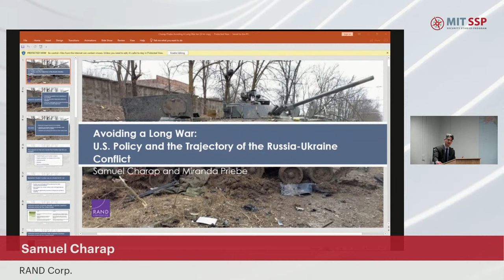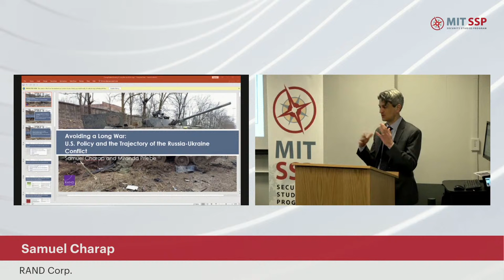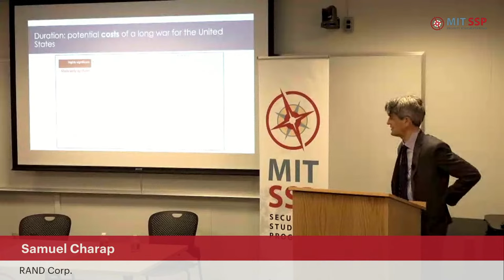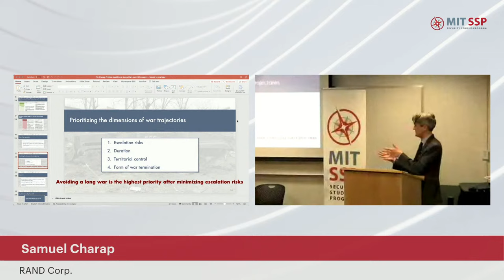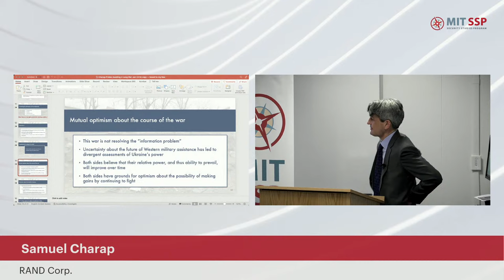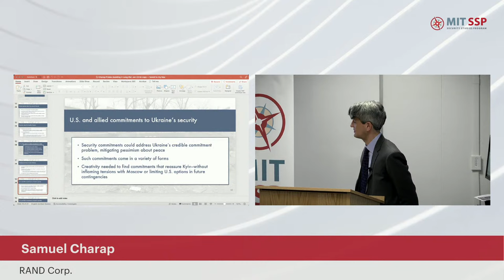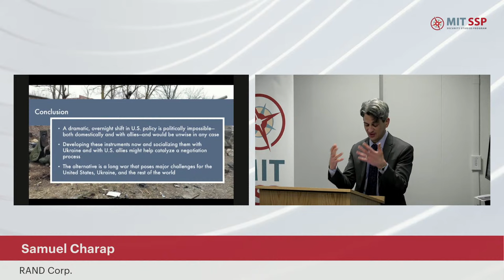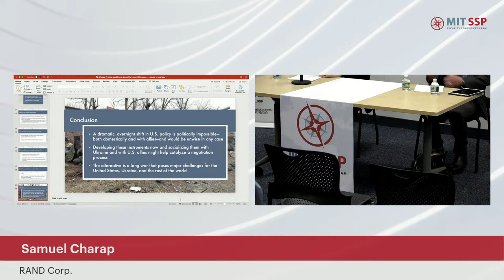In Ukraine: Are we moving to an endgame? - Samual Charap - RAND Corp.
Russia’s invasion of Ukraine in February 2022 was a moment of clarity for the United States and its allies. An urgent mission was before them: to assist Ukraine as it countered Russian aggression and to punish Moscow for its transgressions. While the Western response was clear from the start, the objective—the endgame of this war—has been nebulous.

Bio:

Samuel Charap is a senior political scientist at the RAND Corporation. His research interests include the foreign policies of Russia and the former Soviet states; European and Eurasian regional security; and U.S.-Russia deterrence, strategic stability, and arms control. From November 2012 until April 2017, Charap was the senior fellow for Russia and Eurasia at the International Institute for Strategic Studies. Prior to joining the IISS, he served at the U.S. Department of State as senior advisor to the undersecretary for Arms Control and International Security and on the Secretary’s Policy Planning Staff, covering Russia and Eurasia. From 2009 to 2011, Charap was director for Russia and Eurasia at the Center for American Progress.

Charap's book on the Ukraine crisis, Everyone Loses: The Ukraine Crisis and the Ruinous Contest for Post-Soviet Eurasia (coauthored with Timothy Colton), was published in January 2017. His articles have appeared in The Washington Quarterly, Foreign Affairs, Survival, Current History, and several other journals.

Charap was a visiting scholar at the Carnegie Moscow Center and the International Center for Policy Studies (Kyiv), and a Fulbright Scholar at the Moscow State Institute of International Relations. He is fluent in Russian and proficient in Ukrainian. Charap holds a Ph.D. in political science and an M.Phil. in Russian and East European studies from the University of Oxford, where he was a Marshall Scholar. He received his B.A. in Russian and political science from Amherst College. He is a life member of the Council on Foreign Relations.